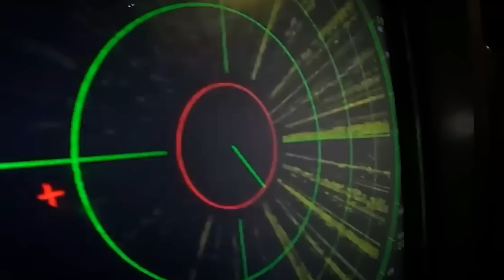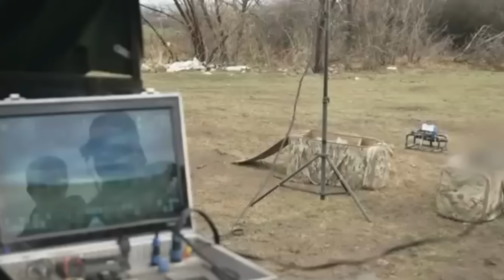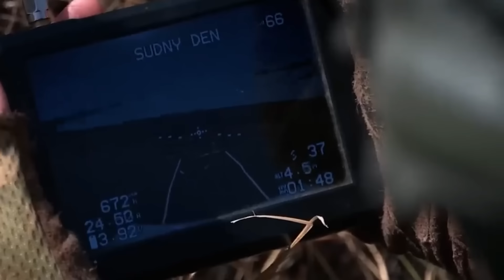Drones Rusos Destruyen Artillería Oculta en Zaporizhia | Abrams Penetran Kursk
💥 ¡Impactante enfrentamiento militar! Los drones rusos destruyen artillería oculta en Zaporizhia, demostrando el poder de la tecnología militar. 🚁🔥 Al mismo tiempo, los tanques Abrams de Ucrania avanzan hacia Kursk, intensificando los combates en esta guerra sin tregua.

🔍 Conoce los detalles de este choque estratégico y cómo cada bando utiliza su arsenal para inclinar la balanza a su favor. ¿Qué significa esto para el futuro del conflicto? ⚔️🌍

El primer canal y #1 en Youtube sobre geopólitica Independiente.🎖

AQUI Kit de Supervivencia 🆘🎒